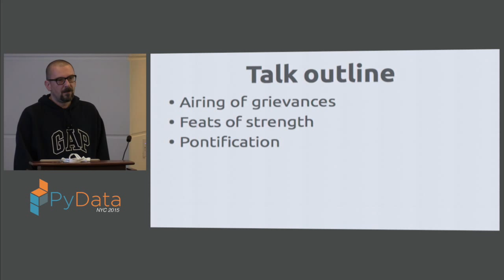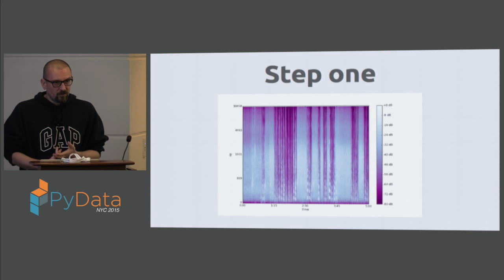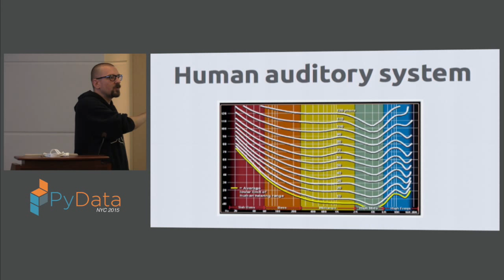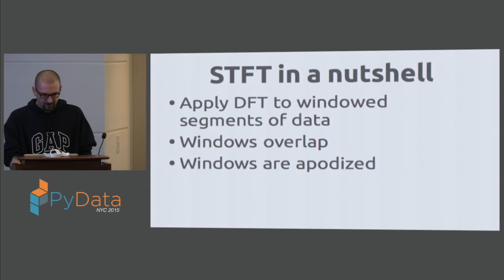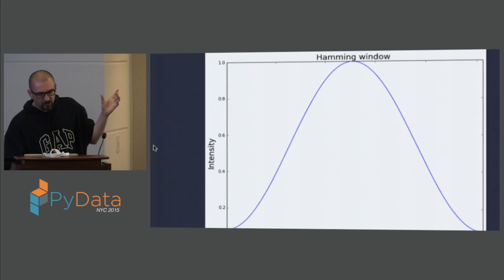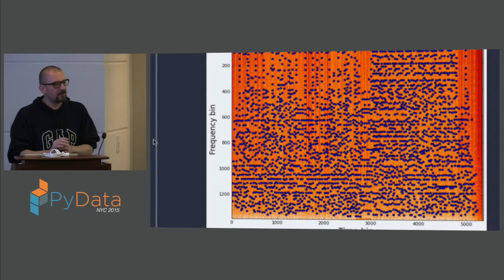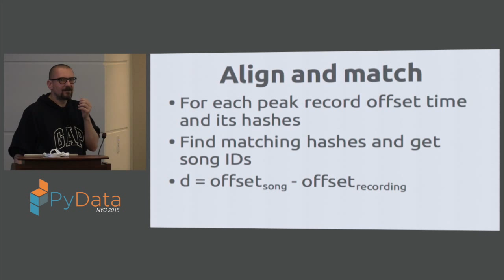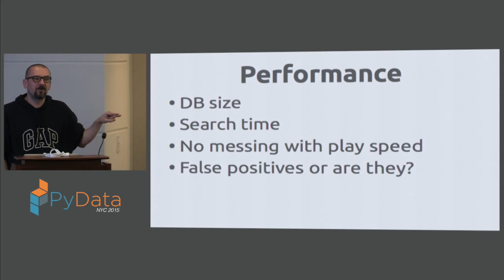Milos Miljkovic: Song Matching by Analyzing and Hashing Audio Fingerprints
We shall dive into the science of song matching using audio analysis and search algorithms in a database store. Python's rich scientific stack will be used for sound processing and hashing, and SQL database will serve for storing of audio fingerprints and matching unknown songs.

Audio analysis coupled to SQL database store will serve as the basis of this talk. The audience will be introduced to the following concepts:

Nature of sound.
Digital representation of sound.
Short-time Fourier transform and spectrograms.
Analysis of spectrograms in order to produce audio fingerprints.
Hashing of audio fingerprints.
Building of SQL database to store song audio hashes and meta-data.
Searching of DB for matching unknown songs.
Code for scraping YouTube for songs used in database building will also be provided to make following of the talk easier and provide a basis for the exploration of audio processing and DB creation.

00:00 Welcome!
00:10 Help us add time stamps or captions to this video! See the description for details.